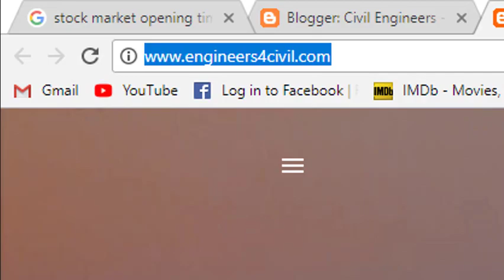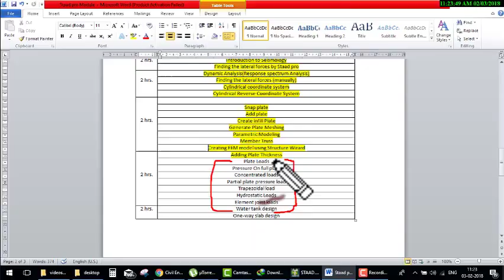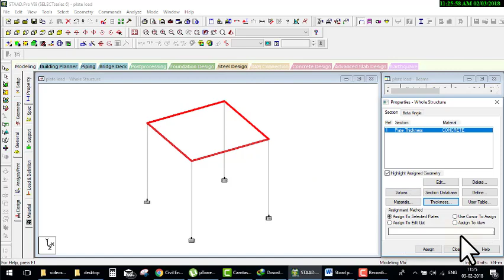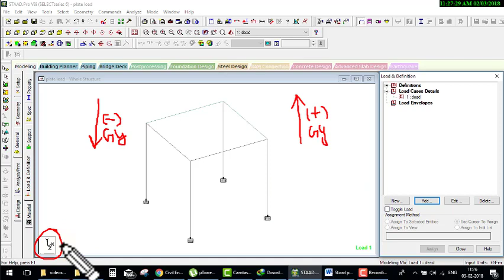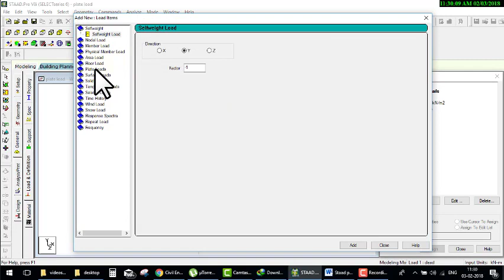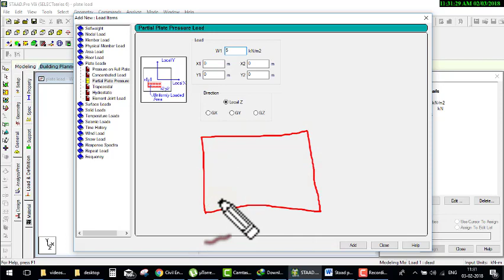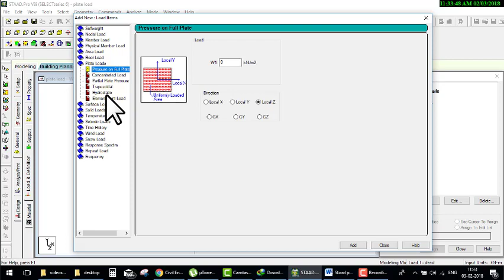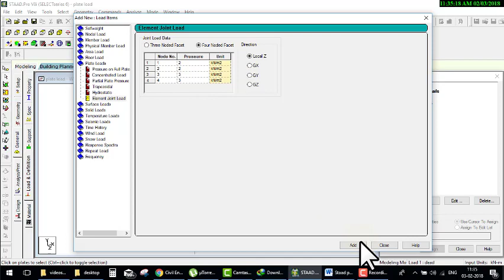Staad Pro plate load or Slab Load